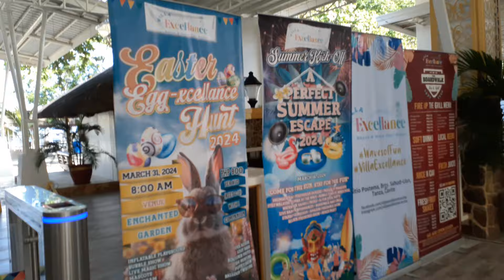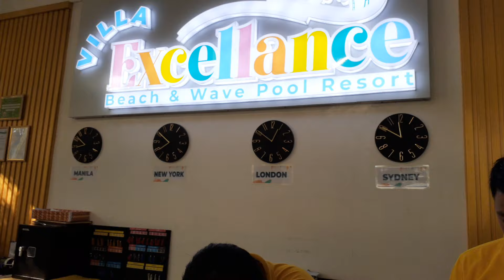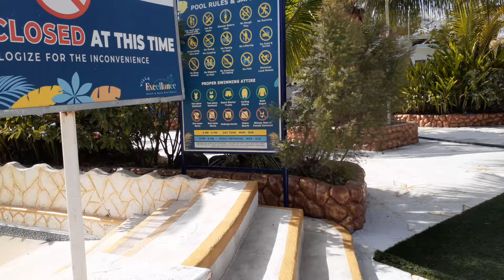Villa Excellence Sahod ulan Tanza Cavite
wow amazing ang mga pool nila at maganda din talaga ang place nila for sure babalik kami dito very affordable.